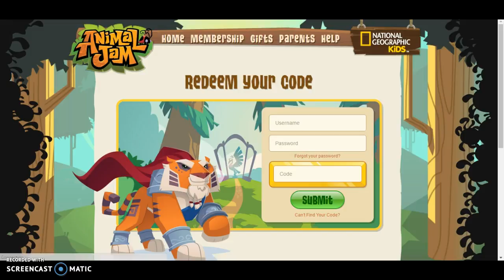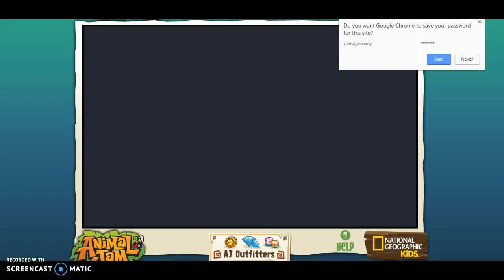Return of Koali? | Animal Jam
Today Antasmians, I got a membership card. And also, I figured that this was a great time to bring Koali back from his Holiday! Piggi, Wolfi, Pandi, Owli, ect. were shocked and excited to have a member of their animal. family. thing return!